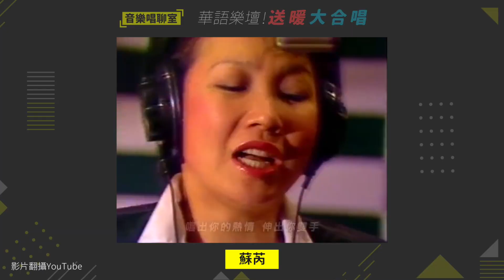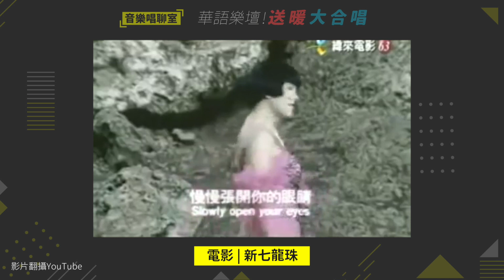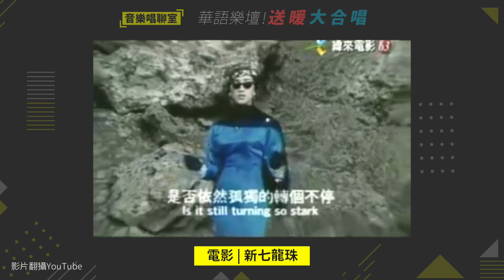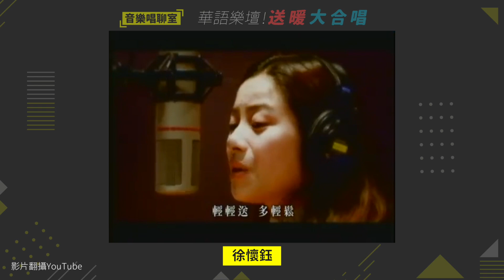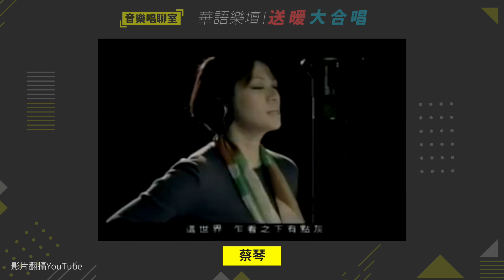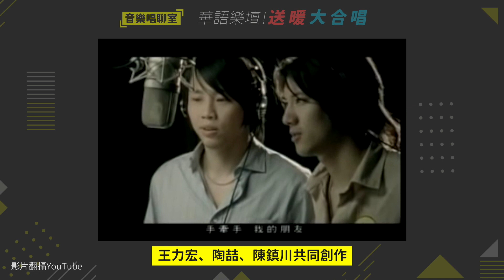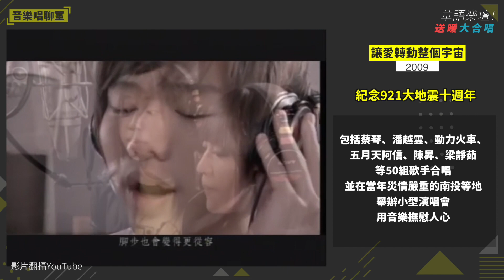【音樂唱聊室】哪首最經典？華語樂壇送暖大合唱（超多小故事都在這影片喔）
🔺歌王大走音？ 🔺天后沒歌詞歌迷抱不平 🔺因為這首歌有了跨年晚會
有太多太多的小故事藏在大合唱裡，今天交由那那大師一起細數給大家聽。
2020剛開始，就感受到非常的不安，這時候我們需要溫暖的力量，來聽聽那那介紹的送暖大合唱吧！
 預告🔸00:00
1985🔸明天會更好►提倡世界和平＋反盜版  01:16
1987🔸快樂天堂►圓山動物園遷移 05:04
2000🔸等我一秒鐘►921＋千禧蟲危機 07:34
2003🔸手牽手►SARS加油曲  09:23
2005🔸愛►為南亞海嘯祈福 14:46
2009🔸讓愛轉動整個宇宙►紀年921大地震10週年 16:16
2011🔸Believe 相信愛►為311日本大地震祈福 16:52
番外篇：
2010🔸明天會更好►金曲獎改編 17:36
2001🔸明天要更好►明天會更好全新改編曲  20:10

一定還有我沒提到的大合唱送暖歌曲，這裡只有整理那那大師熟悉的歌，還有哪首沒提到，也歡迎分享出來大家一起聽喔＾＾